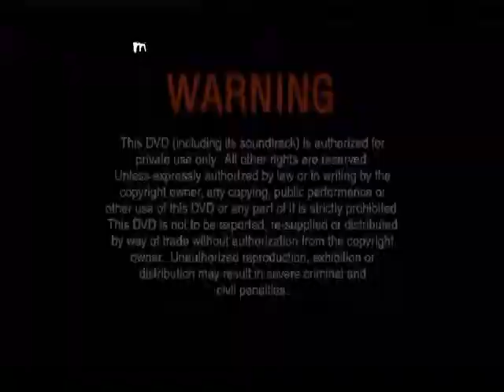monalissa band [HQ].mp4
Last memory for this band in Smk Balai Ringin